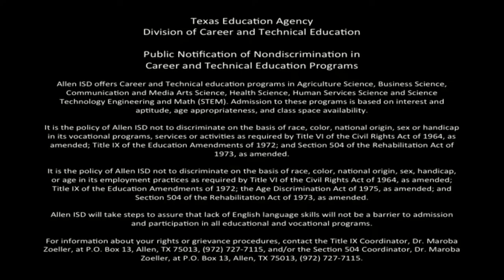Behind The Scenes Episode 1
This is the first edition of my show entitled Behind The Scenes: a show that gives you a backstage pass to all things Allen.